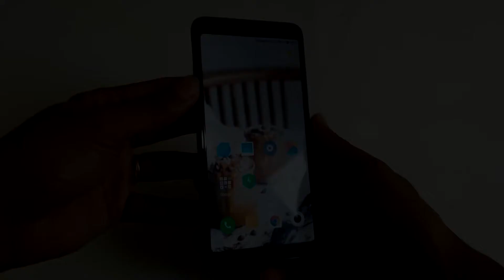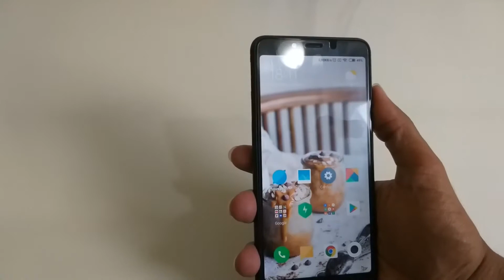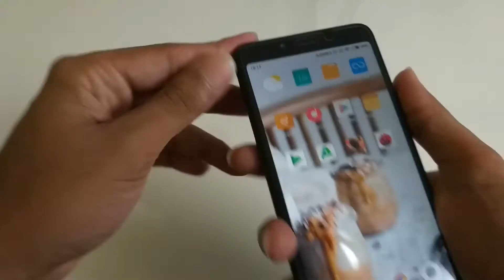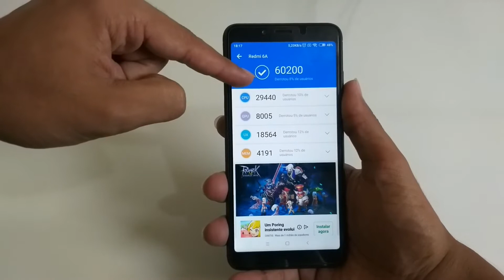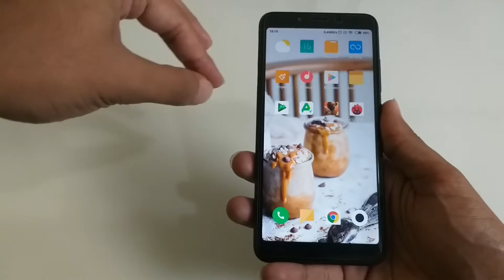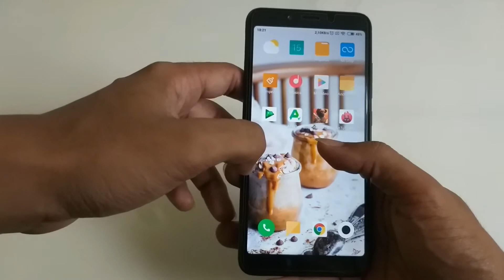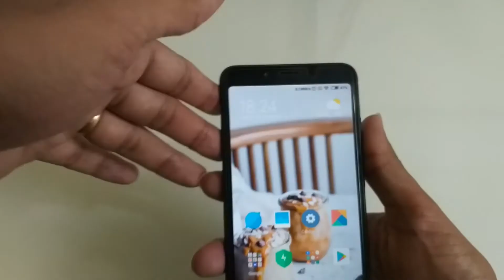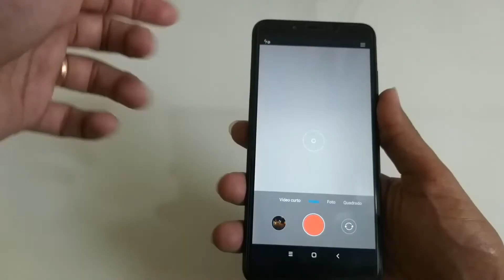Xiaomi Redmi 6A - Com tela de 5,5" 18:9 o irmão mais barato do Redmi 6 é bom?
Onde Comprar – Xiaomi Redmi 6A:
NO BRASIL

CELULARES QUE USEI E RECOMENDO  -
IMPORTADOS:

TOP NACIONAL -

Esse é meu canal, aqui pretendo trazer conteúdo sobre tecnologia sempre buscando aquele CxB tão falado e como usa-la para adicionar beleza, praticidade e diversão ao estilo de vida de cada um, pois cada um de nós somos únicos e portanto cada um com seus gostos, interesses e necessidades.
Vamos que vamos \o/
"Estilo de vida e tecnologia formando uma união em constante construção."
Unboxings, reviews, dicas,  vlogs, opiniões, viagens e muito mais!
Curtam, se inscrevam, participem, comentem ;)